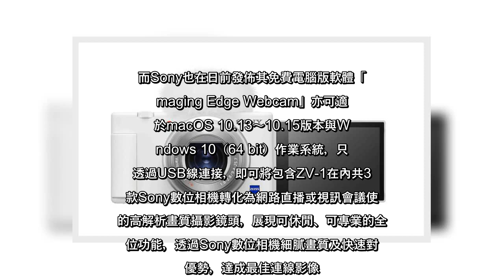✅ 影音創作正夯，Sony上半年推出具備「all-in-one」影片拍攝功能的輕巧隨身數位相機ZV-1，專為輕影音拍攝／影片...